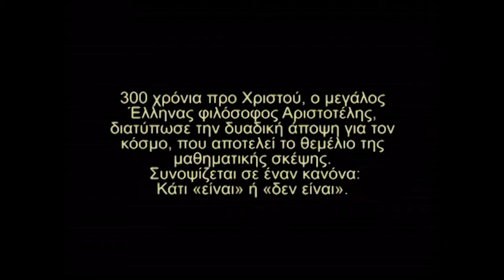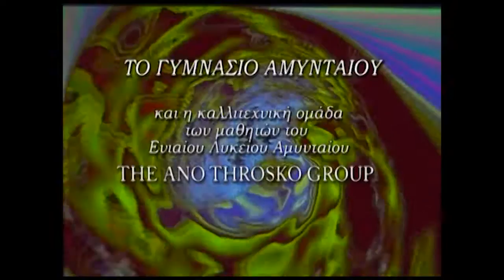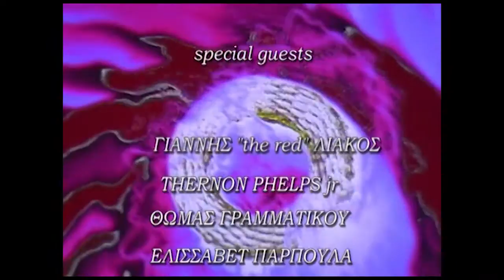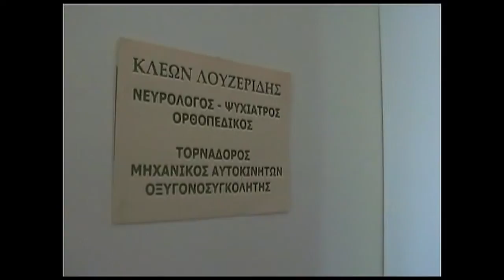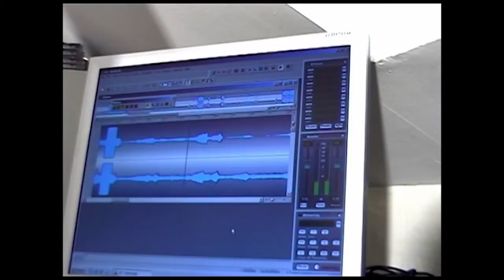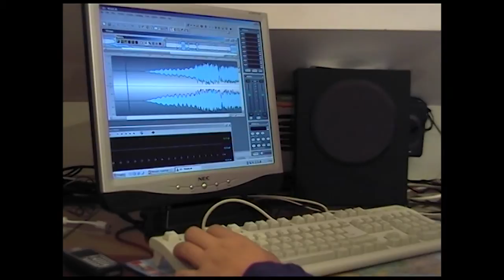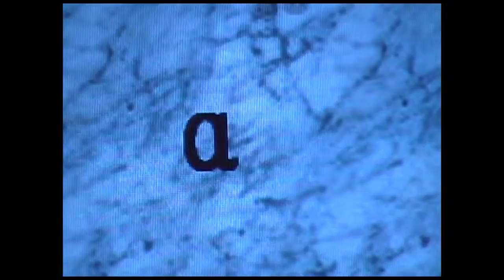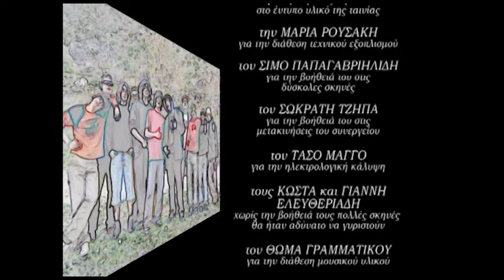FUZZY LOGIC full movie 2006 - Re-FUZZED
Η ταινία-θρύλος που σάρωσε στα μαθητικά βραβεία κινηματογράφου το 2006, τώρα στο youtube στην Re-Mastered εκδοχή της.

Σε μια επόχη που η ξενοφοβία και ο ρατσισμός αποκτούν τρομακτικές διαστάσεις, με εκπροσώπους στην βουλή, επιθέσεις σε μετανάστες κ.α., η ομάδα ANO THROSKO και το Γυμνάσιο Αμυνταίου υπενθυμίζουν την αξία της διαφορετικότητας μέσα από μια κόντρα 16χρονων  "καλών" και "κακών", η οποία γρήγορα ξεφεύγει απ' τον έλεγχο όταν στην πόλη εμφανιστεί "ένας περίεργος τύπος, κάτι σαν εξωγήινος", όπως χαρακτηριστικά αναφέρει ο Δημήτρης (Δημήτρης Τατσίδης) στον μεγάλο Γκουρού που θα τους βοηθήσει. Θα καταφέρουν λοιπόν ο Δημήτρης και η παρέα του να λύσουν το μυστήριο ή ο ξένος θα πέσει στα χέρια του Αδίστακτου "Butcher" (Άρης Τσαμπασίδης) και της συμμορίας του..;

TRIVIA:

- Η ταινία γυρίζεται το 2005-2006 στο Αμύνταιο του Νομού Φλώρινας. Μιας και τα γυρίσματα κράτησαν περίπου έναν χρόνο τα κουρέματα των πρωταγωνιστών αλλάζουν συχνά.

- Η ταινία προβάλλεται πρώτη φορά στις 4/5/2006 στην κατάμεστη αίθουσα του Πνευματικού κέντρου στο Αμύνταιο. Ακολουθούν 2 ακόμα επίσημες προβολές, και μετά προβολές σε σχολεία του Νομού.

- Ακολουθούν πολλές συμμετοχές σε φεστιβάλ ερασιτεχνικού και μαθητικού κινηματογράφου και πολλές διακρίσεις, μεταξύ αυτών ξεχωρίζει η 1η θέση στο βραβείο Καλύτερης Μαθητικής Ταινίας για την σεζόν 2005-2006. Και το βραβείο καλύτερης Ερμηνείας στον Τάσο Στεργίου για τον ρόλο του "Γραβάτα" στο φεστιβάλ της Νάουσας.

- Μεγάλη τιμή για τους συντελεστές είναι η προβολή της ταινίας στο Αντιρατσιστικό Φεστιβάλ Θεσσαλονίκης το 2006.

Σκηνοθεσία: Thernon Phelps Jr.
Σενάριο: ANO THROSKO
Παίζουν:  Ρολάν Τάσι, Δημήτρης Τατσίδης, Χρήστος Φιλίππου, Θωμάς Ελευθεριάδης, Έυδοξος Μπέκας, Άρης Τσαμπασίδης, Τάσος Στεργίου, Δημήτρης Ρόμπης, Αλέξης Παπαιωάννου, Βασίλης Ελευθεριάδης, Ελευθερία Νάτσο, Κυριάκος Ελευθεριάδης, Χαρά Αξούριστου, Κώστας Μίχος, Θεόδωρος Φιλίππου, Ηλίας Παλάσης.
Special Guests: Απόστολος Νταφέτσιος, Κώστας Σολάκης, Θωμάς Γραμματικού, Γιάννης            Λιάκος, Σάκης Λυπίτκας, Παντελής Νικολαϊδης και ο Μηνάς Τσένκο.